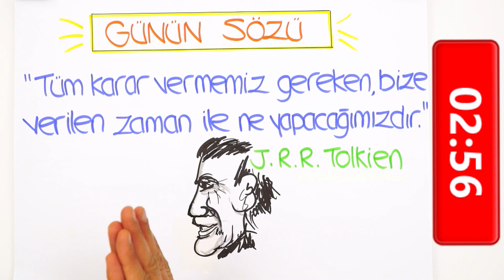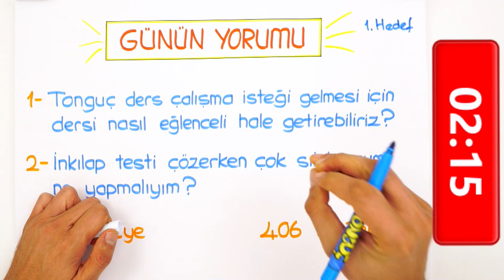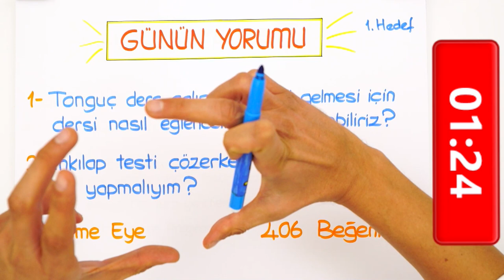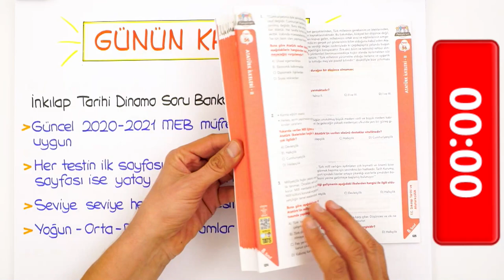LGS'ye Son 194 Gün! Ders Çalışmayı Nasıl Eğlenceli Hale Getiririm?